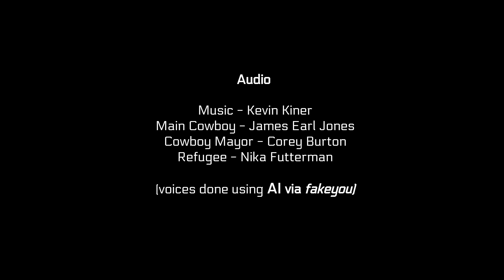The Refugee - a WILD WEST Animated Short Film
A COWBOY finds a REFUGEE on patrol and brings her home only to face backlash from the mayor! He COWBOY takes action to stop the mayor!

- Kevin Kiner - "The Bounty Hunter Is Back"

Budget: $0 - None

Time Spent: 75-100 Hours - Low

Software Used:

- Blender
- WeVideo
- Mixamo
- Soundation
- Soundtrap
- Audacity
- Adobe Photoshop
- FakeYou
- Plask

You are welcome to use footage from the fan animation as long as they follow these rules:

- Without Audio, no longer than 45 seconds
- With Audio, no longer than 20
- Credit must be given and must channel be linked